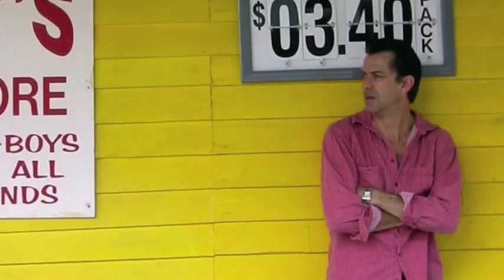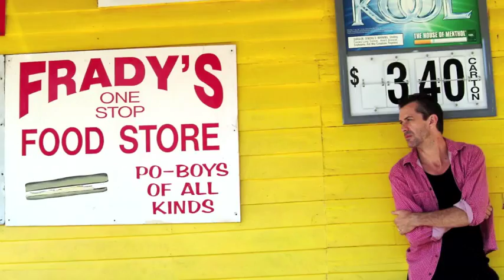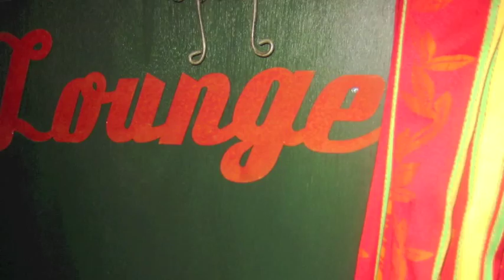Who Put The Gris Gris on Me? by Andy J Forest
This is a slide show video with the soundtrack "Who Put The Gris Gris On Me? " an Andy J Forest original from the 1997 release "Blue Orleans" on Appaloosa Records.